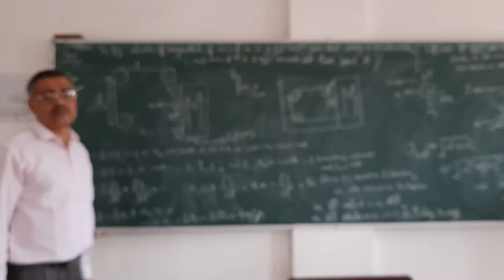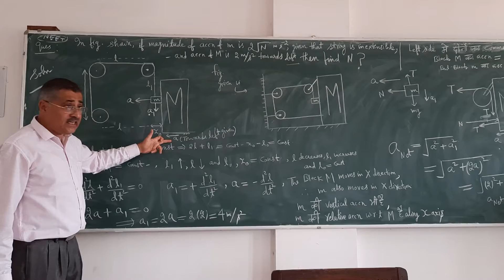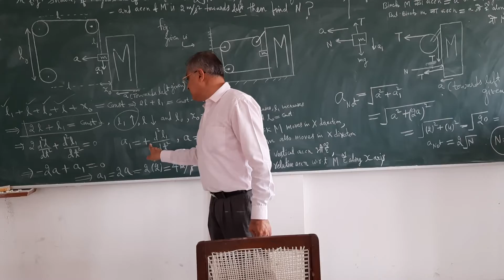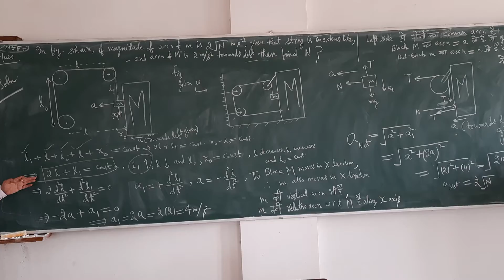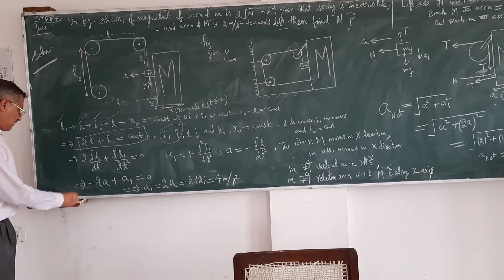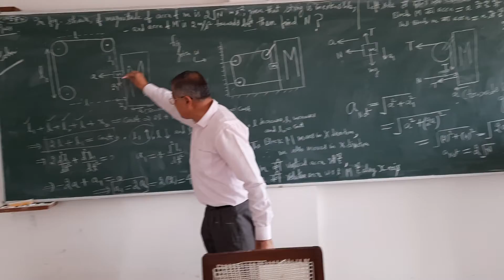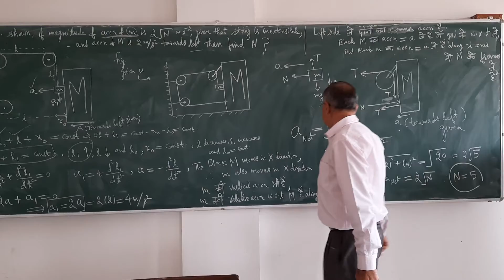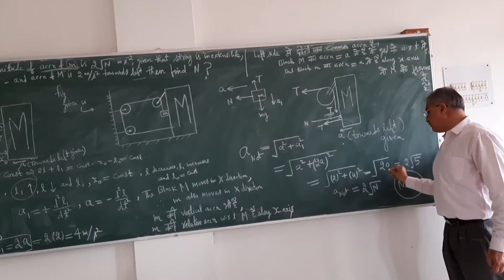JEE MAINS(solved)| MECHANICSCONSTRAINTS